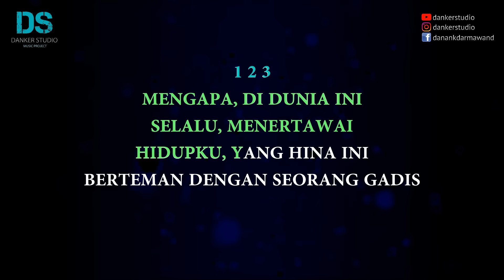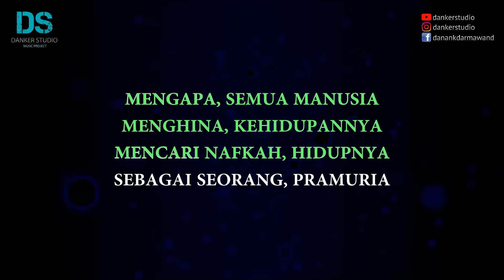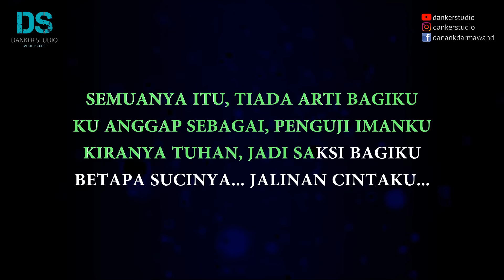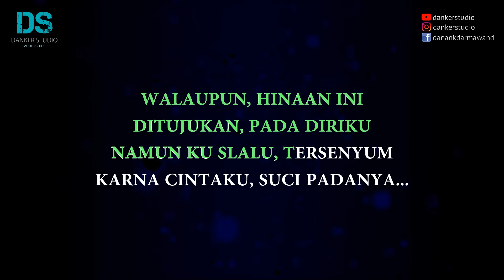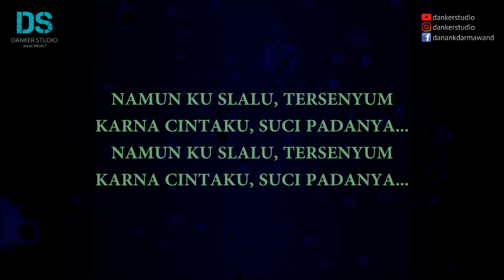Boomerang - kisah seorang pramuria (karaoke version) tanpa vokal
Boomerang - kisah seorang pramuria (karaoke version) by danker studio

SEMOGA BERKAH

WARNING !!!